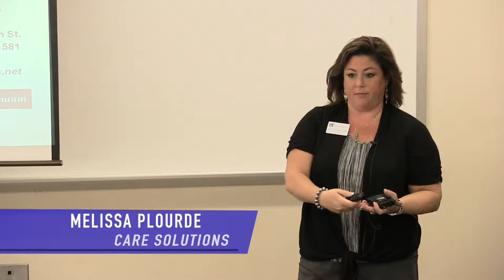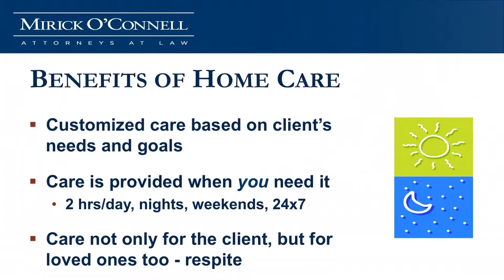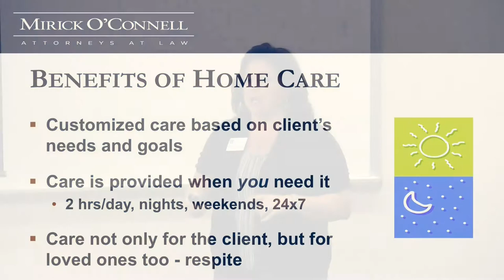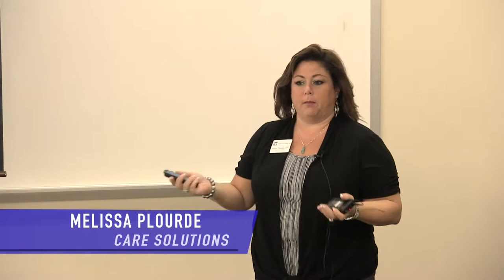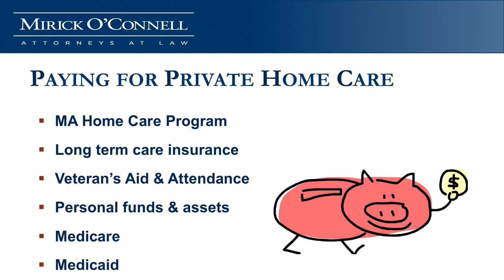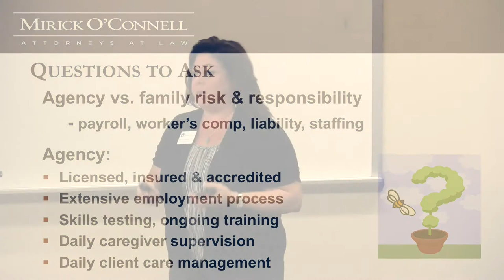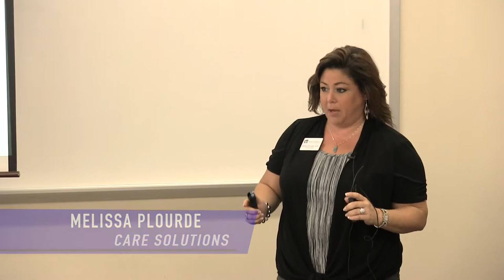Dealing with Alzheimer's - At Home, Assisted Living, Nursing Home (Part 3) - Framingham Spilka Event